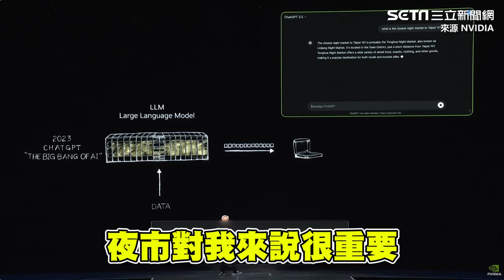AI教父成夜市達人！黃仁勳 演講激推阿婆水果攤 網嗨：有沒有夜市概念股｜三立娛樂星聞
全程由chrome即時翻譯字幕提供字幕，如有錯誤請再多多包涵🙏